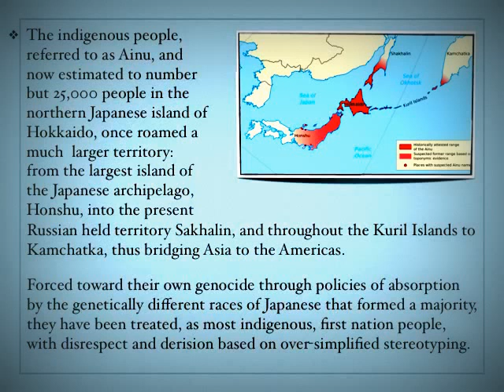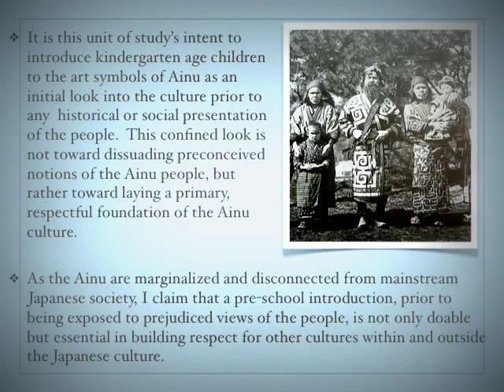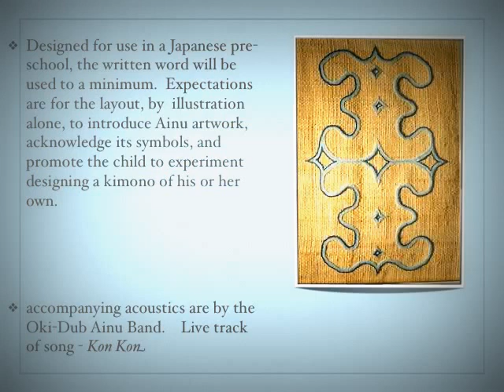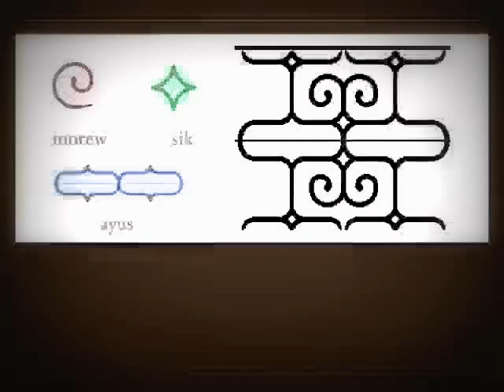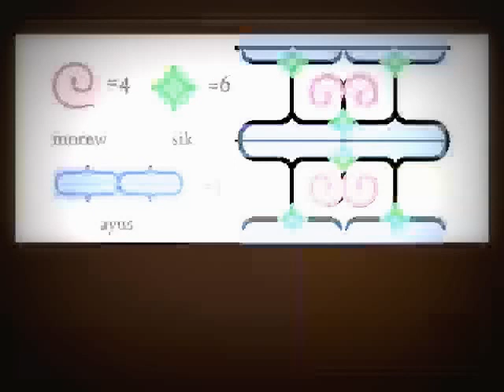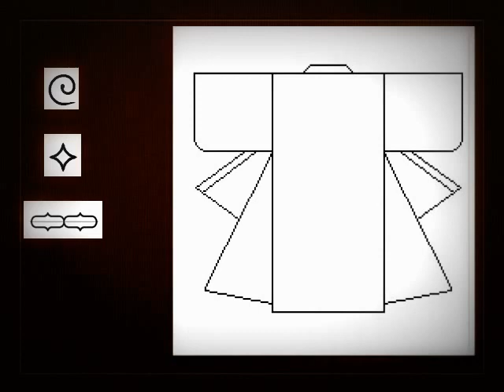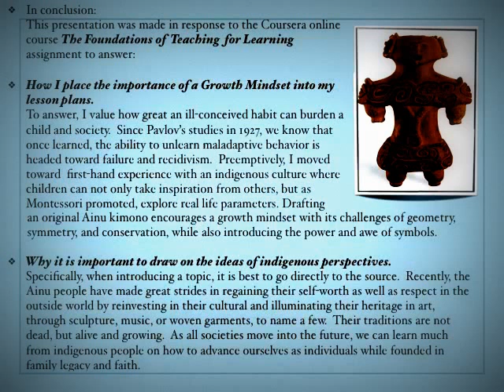AINU ART INTRODUCTION.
Introducing from the indigenous Ainu culture of Hokkaido, 3 main symbols used in their art, to kindergarten children. A ppt from introduction to exploration to creation. Advancing Coursera's Foundations of Teaching for Learning's - Weaving Three Ways Forward - this presentation  incorporates past experience with peer research in an innovative method of learning.

The accompanying music is by the Oki-Dub Ainu Band.
Song played: Kon-Kon.